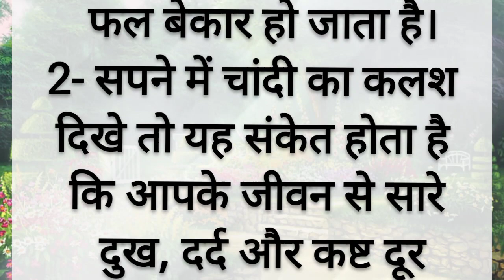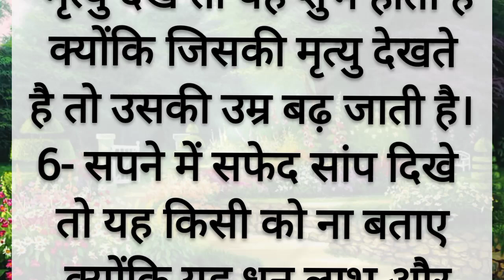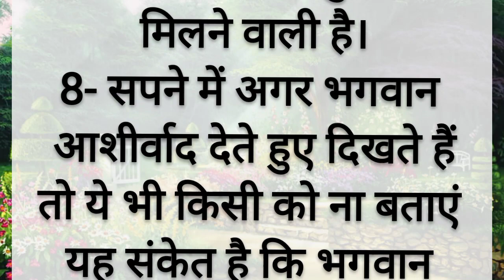ऐसे सपने किसी को ना बताएं || aise sapne kisi ko na bataye ||Vastu tips|| Quotes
sapnon ka kya matlab hota hai sapne bhulkar bhi kisi ko na bataye
sapne kisi ko na bataye
sapne me saanp dekhne ka kya matlab hota hai
sapne me bhagwaan dikhe to kya matlab hota hai
sapne ke baare me kisi ko na bataye
in sapno ke bare me bhulkar bhi kisi ko na bataye
sapna dekhne se kya hota hai swapna shastra